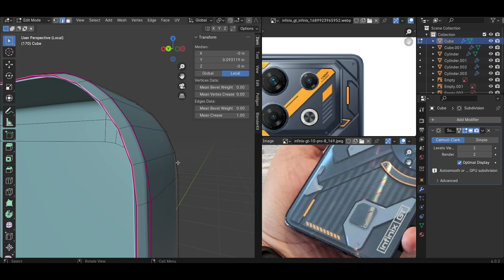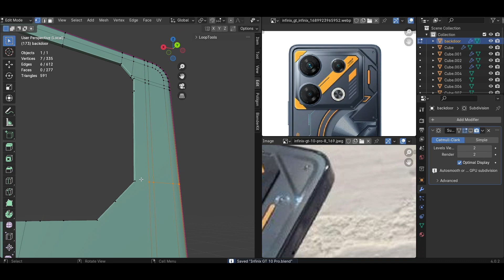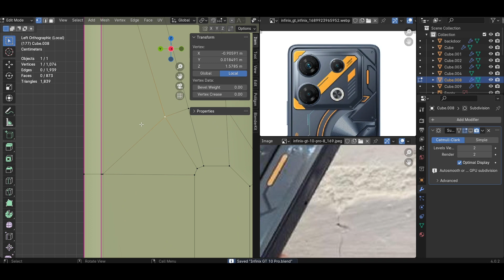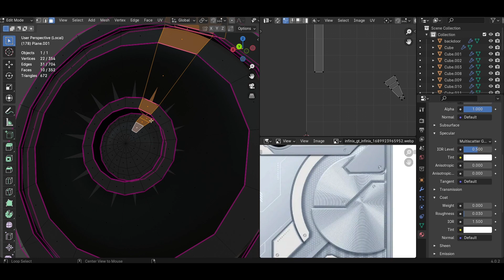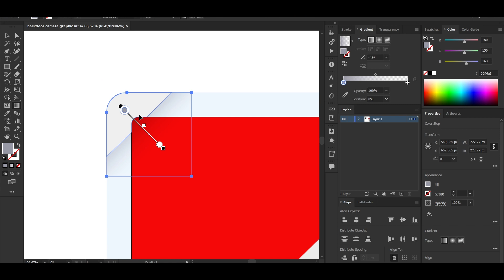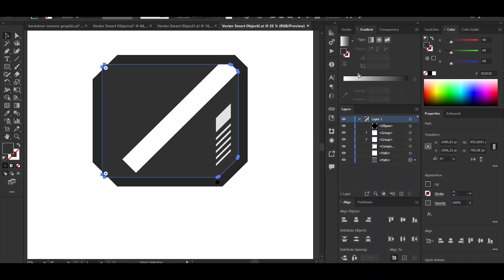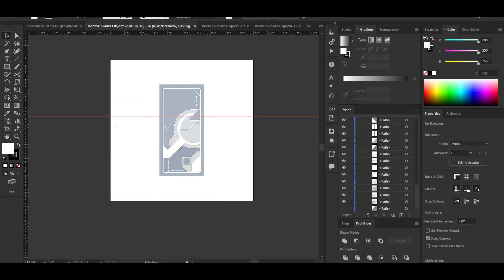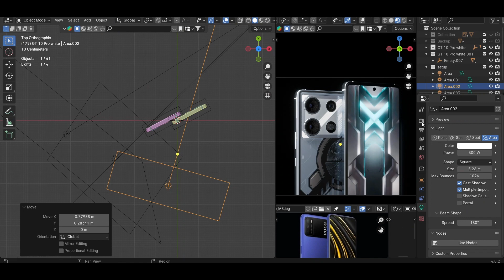Blender Speed Modeling - Infinix GT 10 Pro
My PC spec:
Intel UHD Graphic
12 GB RAM
256 GB SSD